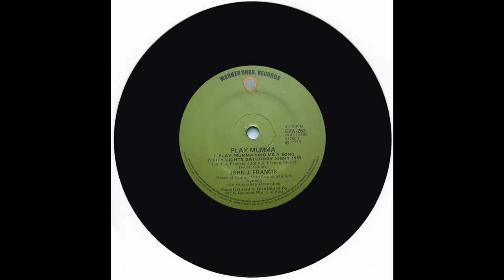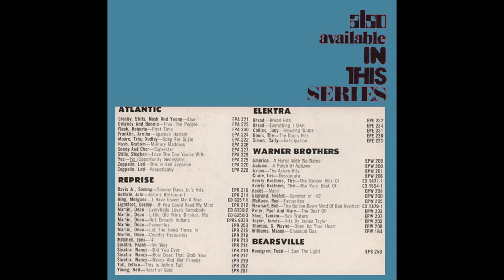John J. Francis - "Play Mumma, Sing Me A Song" (1974)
From the 4 track EP - "Play Mumma, Sing Me A Song" - 1974